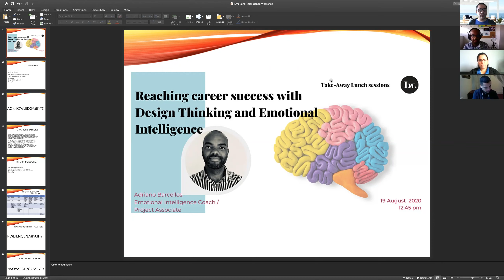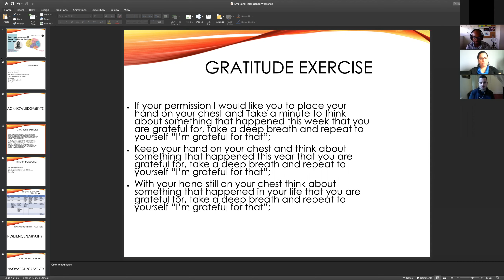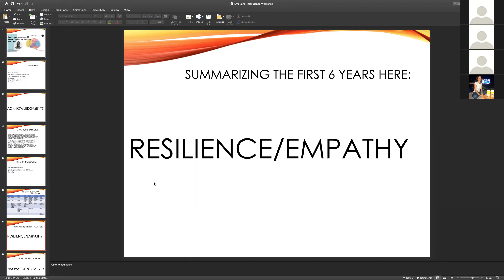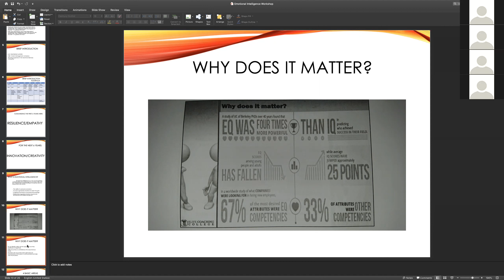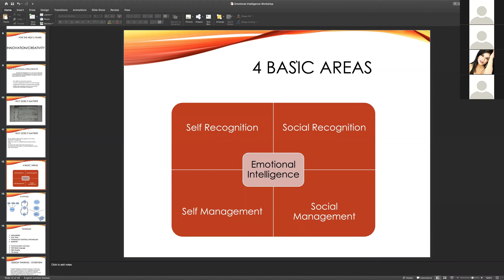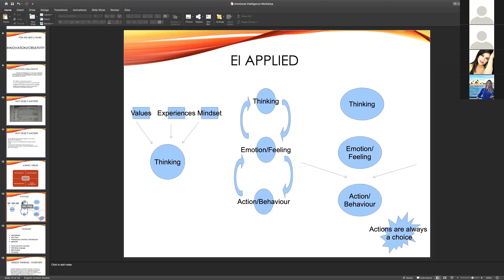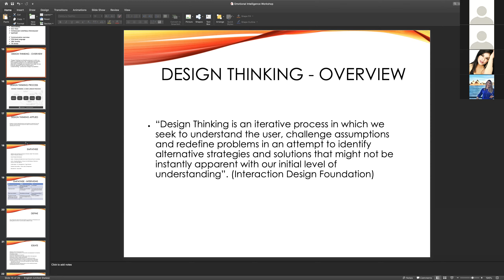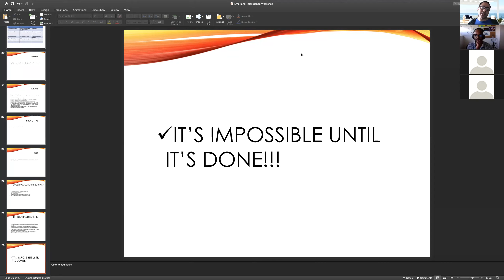Webinar - Reaching career success with Design thinking and Emotional Intelligence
From international student to PR - Reaching career success with design thinking and Emotional Intelligence

Take-Away Lunch Session: Emotional Intelligence for International Students!

In this event, Adriano will be sharing some concepts /insights about Emotional Intelligence and a few glimpses of how I combined this knowledge with the “Design Thinking perspective”, as also some personal/professional experiences where I’ve used some methods and techniques that helped to become Permanent Resident in Australia and go from labour to the Coach of the Director of the company I’m working and one of the leaders of the main project where are running at the moment.

Few topics will be discussed:

Why Emotional Intelligence is important?

What’s it?

How can we apply it on a daily basis?

More about our Guest Speaker:

Adriano Barcellos - Emotional Intelligence Coach / Project Associate

Creatively driven and people-inspired, Adriano is passionate about delivering valuable outcomes fostering a culture of continuous learning and improvement. He has a background in business strategy, culture-forward teamwork for sustainability and growth. Concerned with keeping skills up to date, he is always interested in jumping on board with a human-centric approach and design thinking solutions in the field.

For the past years, he has held a variety of roles across small to medium organizations, multicultural teams, and entrepreneurial activities. Moreover, he has a proven track record on the assessment of the emotional intelligence along with NLP tools for corporate and individuals assisting in the long-term.

Moreover, Adrian holds an outstanding Master Diploma of Coaching from The Life Coaching Academy, besides he is a certified Hypnotherapist recognized by The American Board of Hypnotherapy, also holding a Certification Level 2 EDISC Practioner and an Advanced Diploma of Project Management from the Australian Institute of Professional Education.